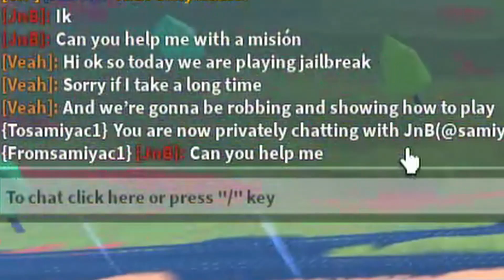DOING MORE CONTRACTS...BUT IN MY NEW MERCH?!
Hey guys!  Today we're back in Roblox Jailbreak doing more contracts, and I also show off my BRAND NEW MasterSenseiMario merch!  They come in Purple and Green!  Hope everyone has a great day!